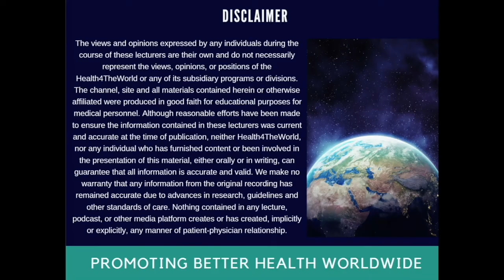Radiology Residency Application Panel Discussion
By Sina Habibollahi, MD and Dr. Clara Kerwin